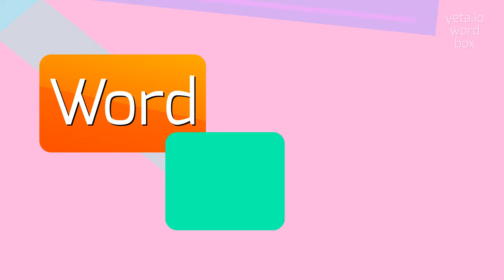How to say "waygone"! (High Quality Voices)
Watch in this video how to say and pronounce "waygone"!